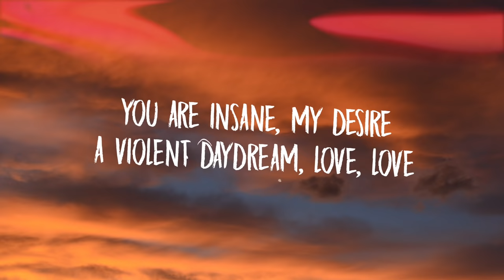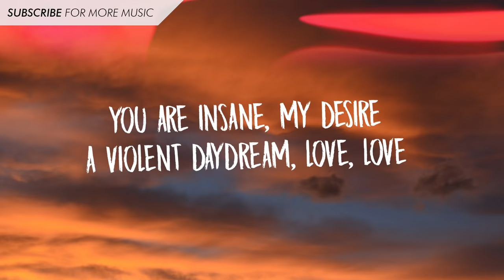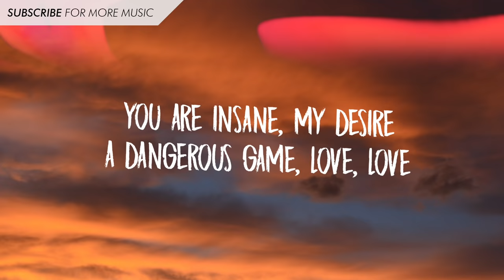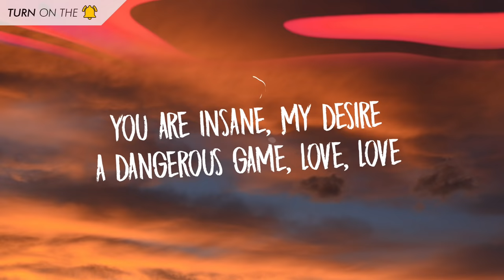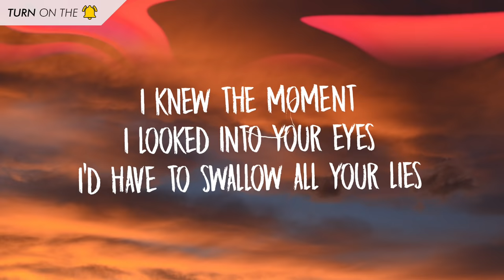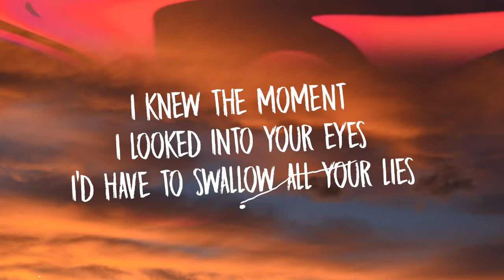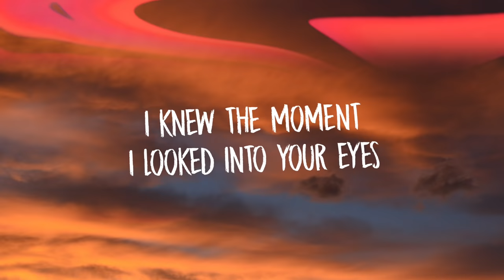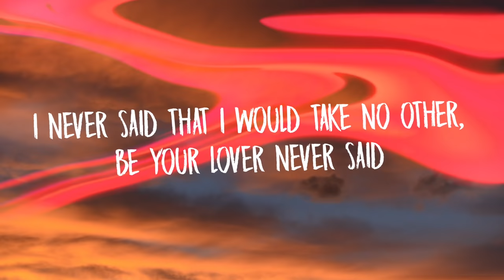Thirty Seconds To Mars - Love Is Madness (Lyrics) ft. Halsey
[Verse 1: Jared Leto & Halsey]
You are insane, my desire
A violent daydream, love, love
You are crazy, a perfect liar
Said you'd save me, love, love

[Pre-Chorus: Jared Leto & Halsey]
I knew the moment I looked into your eyes
I'd have to swallow all your lies

[Chorus: Jared Leto & Halsey]
I never said that I would be your lover
I never said that I would be your friend
I never said that I would take no other, be your lover
Never said

[Verse 2: Halsey & Jared Leto]
A dangerous game, love, love
You are crazy, perfect liar
Simply save me, love, love

[Chorus: Halsey & Jared Leto]
Never said
Oh, woah, no, oh, no, woah
Love is madness

[Bridge: Jared Leto & Halsey]
I knew the moment
Love is madness
Love is madness
Oh, whoa

Never said
Love is madness
Love is madness